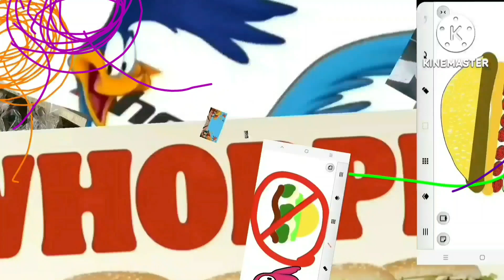Tramparent hole add round 18